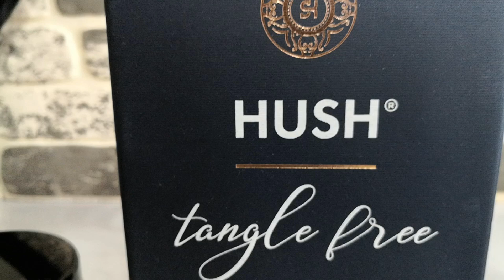keratin bakımı nasıl yapılır? keratin saça zarar verir mi? keratin bakımı fiyatı nedir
keratin bakımı nasıl yapılır keratin saça zarar verirmi
KERATİN BAKIMI, keratin bakımı nasıl yapılır, keratin bakımı nedir, keratin bakımı kaç ayda bir yapılır, keratin bakımı ne kadar, keratin bakımı fiyatı, keratin bakımı ne işe yarar
keratin bakımı kaç tl, keratin bakımı evde, keratin bakımı, keratin bakımı zararları
keratin bakımı saçı düzleştirir mi, keratin bakımı yaptıranlar
merhabalar: kanalımda saç renklendirme ile ilgili bir çok bilgiyi bulabilirsiniz.
sizlere 22 yıllık kuaförlük tecrübemin tüm detaylarını paylaşıyorum,açma işleminde ombre ve cilaya kadar hepsinin detaylı video kanalımda mevcut.